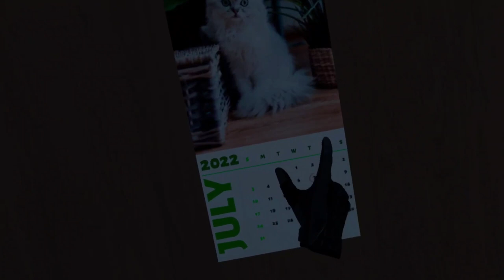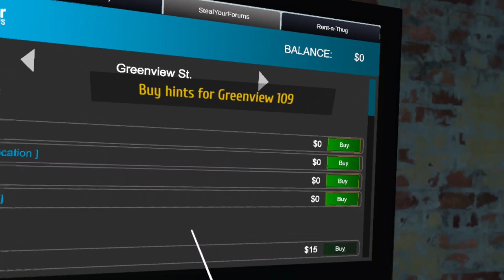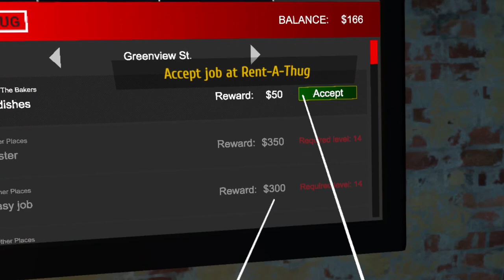Thief simulator is cooked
today we are robbing houses
Follow These!